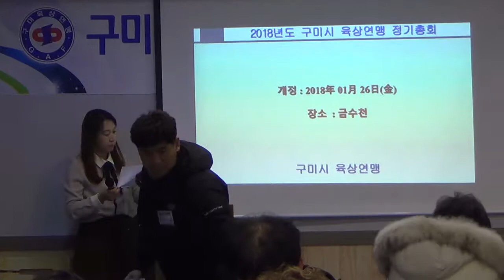[한국유통신문.com] 구미시육상연맹 정기총회 및 신년회 현장(2)-2018년 1월 26일-구미시임은동 금수천 반점-054-461-3383